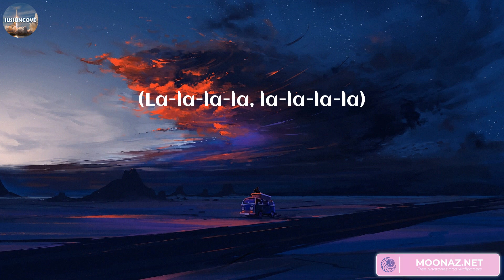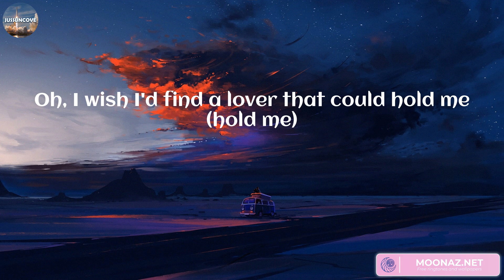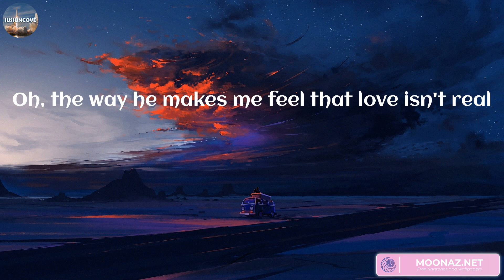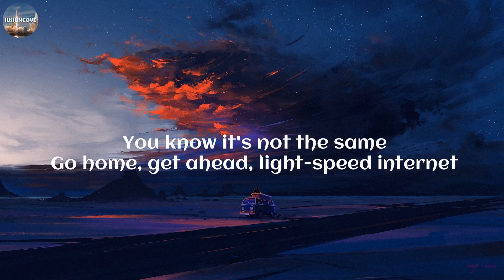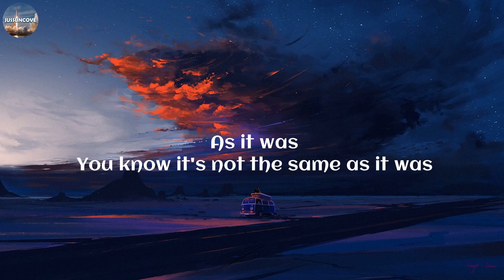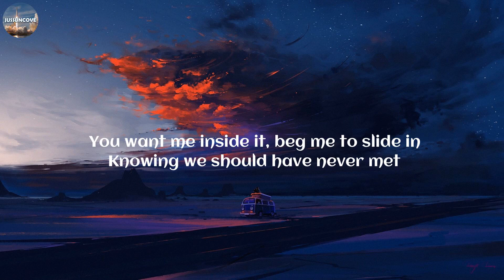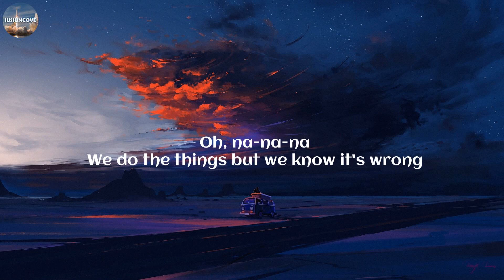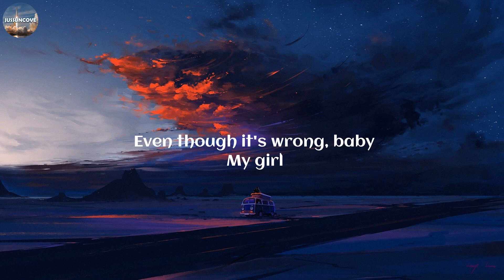Fifty Fifty - Cupid (Lyrics) | Fifty Fifty, Harry Styles, The Weeknd, ,..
Lyrics:
(La-la-la, la-la-la)
(La-la-la-la, la-la-la-la)